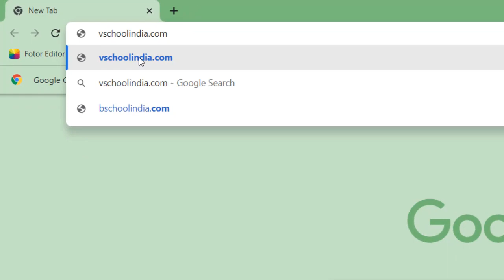vschoolindia web login | V-School